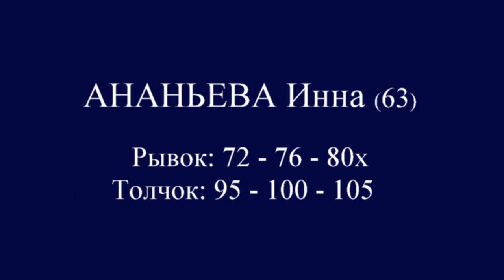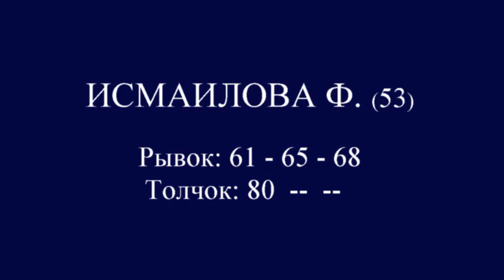07-08.02.2015. ANANEVA-63 (76-80х/105).Moscow Championship to 21 years.